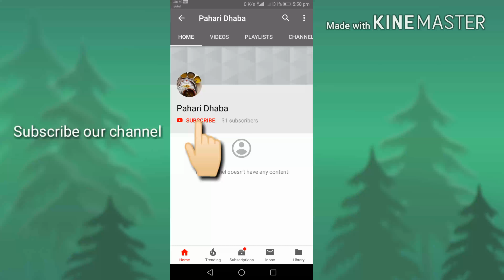Veg biryani in restaurant style - Tarun Sharda & Milan Kumar